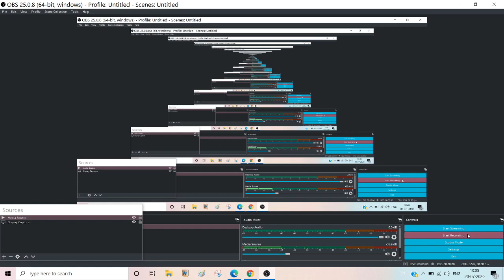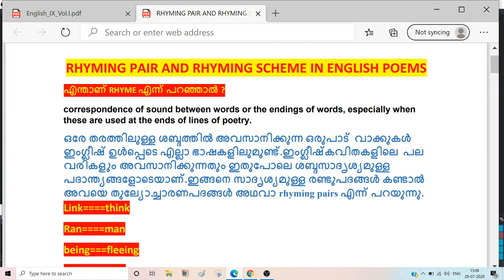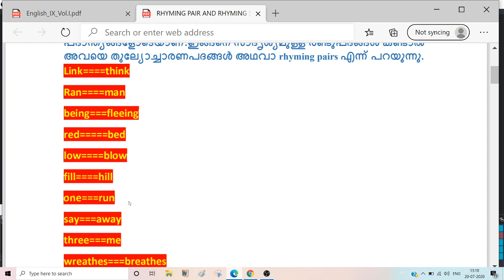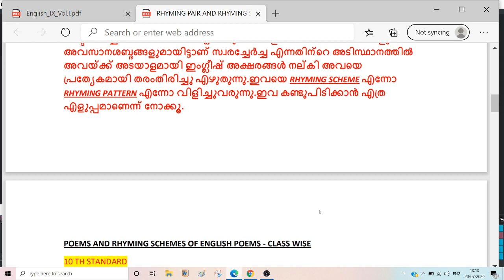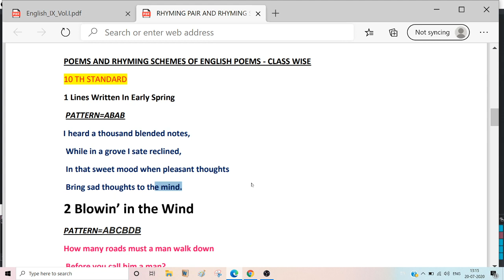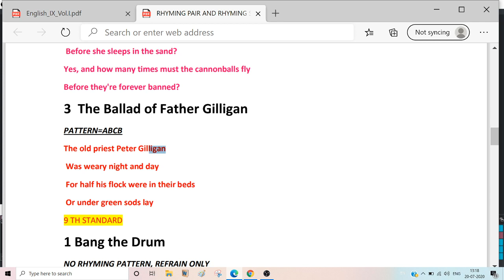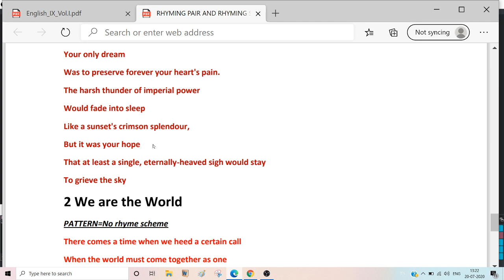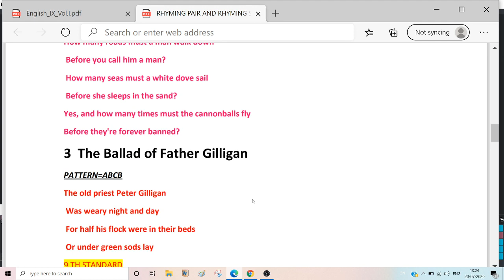HOW TO FIND OUT RHYME SCHEME AND RHYMING PAIRS ENGLISH POEMS SSLC 2022 SCORE FULL MARKS